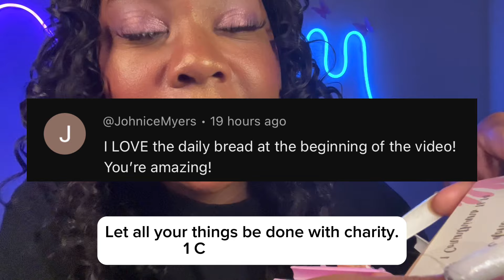ASMR The Girl Who’s Obsessed With You Plucks Lice Out Of Your Hair In The Back Of Class (Hairplay)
In today’s video the girl who’s obsessed with you plucks lice out of your hair in the back of class.

Remember it’s okay, to not be okay my loves, but just don’t give up. I love you so much, but remember God loves you more. I pray this video brings you comfort and peace. 💞
Previous Video:

An autonomous sensory meridian response (ASMR) is a tingling sensation that usually begins on the scalp and moves down the back of the neck and upper spine. A pleasant form of paresthesia, it has been compared with auditory-tactile synesthesia and may overlap with frisson.